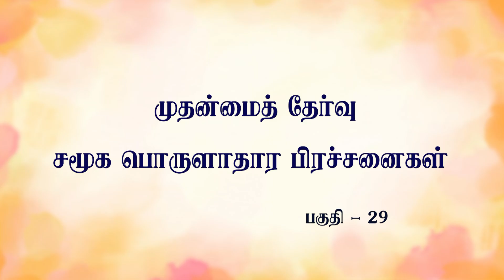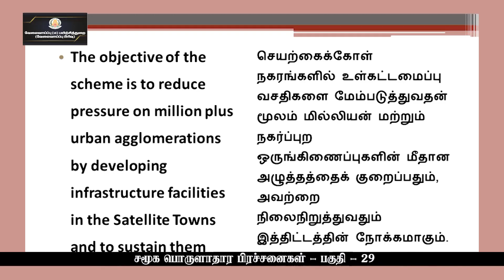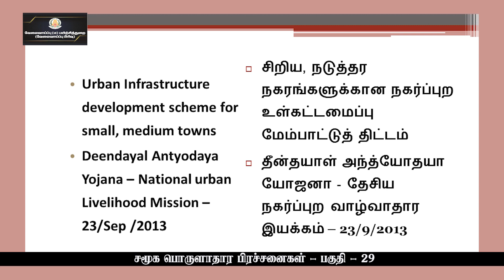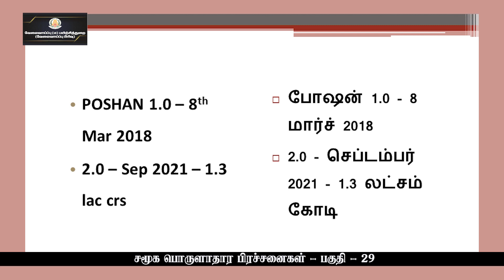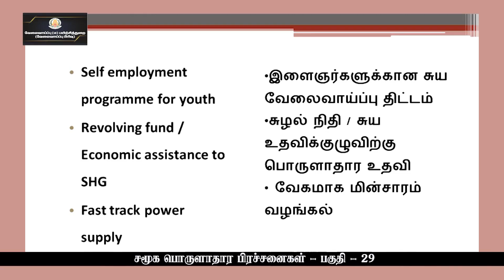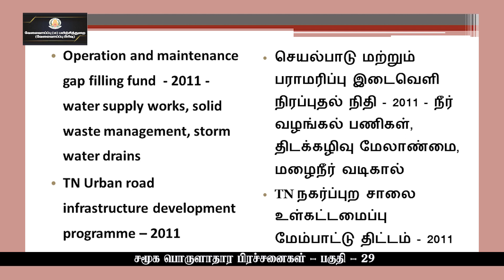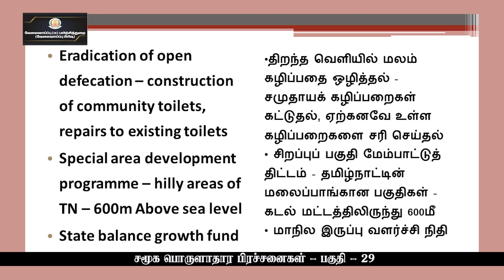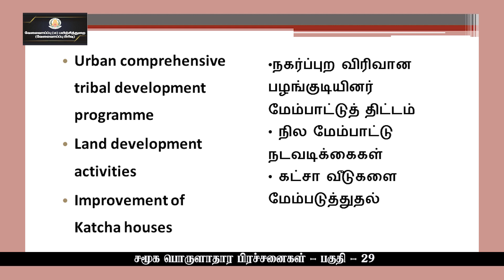KALVI TV | TNPSC | TNPSC_MAINS | SOCIO ECONOMIC ISSUES - PART - 29 | Ms. ROSHINI